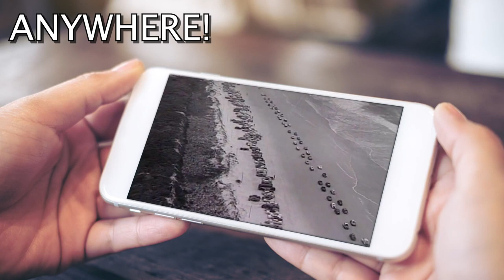Jan Howard "I'd Rather Be Sorry"